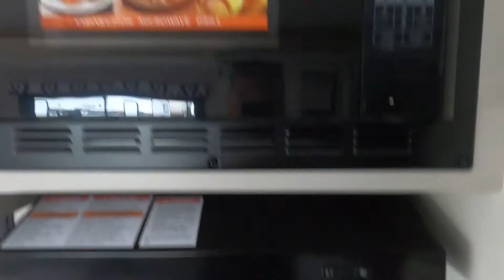2021 JAYCO REDHAWK 26M - New Motorhome For Sale - Milwaukee, WI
Please visit Burlington RV Superstore to view this New 2021 JAYCO REDHAWK 26M for sale near Milwaukee, Wisconsin.

Stock #: 14536

Description:
2021 JAYCO REDHAWK 26M
Find out how Jayco's legendary construction and unique standard features continue to make the reliable Redhawk one of the best values in its class.

About Us:
Burlington RV Superstore began as Burlington Camping and LP Gas Service in 1963 as a pop-up rental service on the Wegge family farm in Burlington, WI. Russ and Pat Wegge saw a popular interest in the camping industry, just like America is seeing today. The LP Gas business was eventually set aside, while the camper business flourished and Russ began purchasing campers and fulfilling service work. By 1969 they were a full sales and service RV dealership. The Wegge family built a structure to house their growing business in 1975, and in 1983 an indoor showroom was created to continue growing sales during the always unpredictable Wisconsin weather.

We transitioned from Burlington Camping and Travel to Burlington RV Superstore in 2000. We moved to our current location in Sturtevant in 2006. It’s 20 miles east of the original location and brings easier access to travelers on the I-94 corridor between Milwaukee and Chicago. A second generation of the Wegge family, Tim and Brenda, now own and operate the business with a great sense of pride. As a team, we’re excited to serve you in every aspect of our dealership. Burlington RV Superstore has been recognized as a 2017, 2018, and 2019 RVBusiness Top 50 Dealer Award recipient. We welcome you to stop in and experience what makes our dealership special.